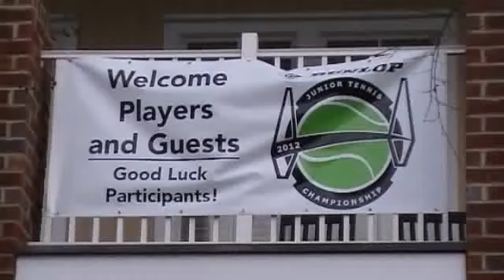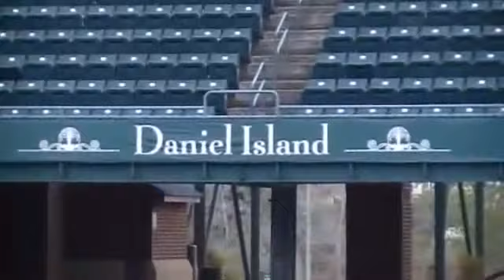Dunlop Junior Chps in Charleston, SC - 2012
It started off so well during check-in and Day 1 was (mostly) great...but it got progressively wetter and it ended up washing itself out. :(